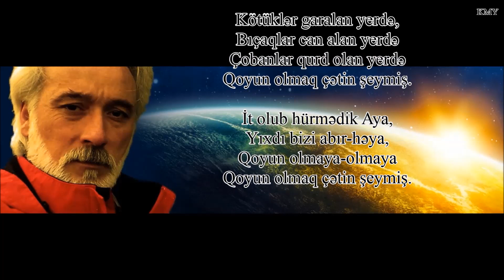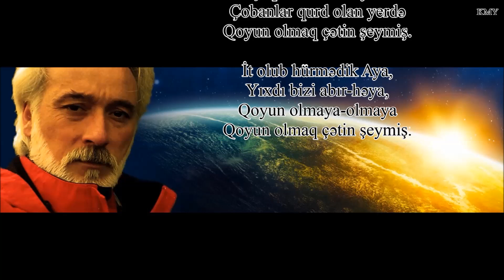Ramiz Rövşən - Qoyun olmaq çətin şeymiş - Kamran M. YuniS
Ramiz Rövşən - Qoyun olmaq çətin şeymiş
Bəstəkar - Hacı Xanməmmədov - "Kamança" üçün simfoniya

Bu dünyanın əzabı çox,
Haqqından haqq-hesabı çox,
Qoyunundan qəssabı çox,
Qoyun olmaq çətin şeymiş.

Boynundan çatı sallanıb,
Bir çəngə ota aldanıb,
Yeyib, kökəlib, dadlanıb

Kötüklər garalan yerdə,
Bıçaqlar can alan yerdə
Çobanlar qurd olan yerdə

İt olub hürmədik Aya,
Yıxdı bizi abır-həya,
Qoyun olmaya-olmaya